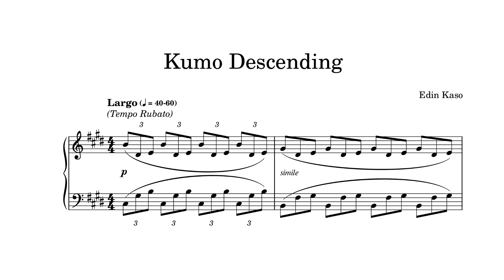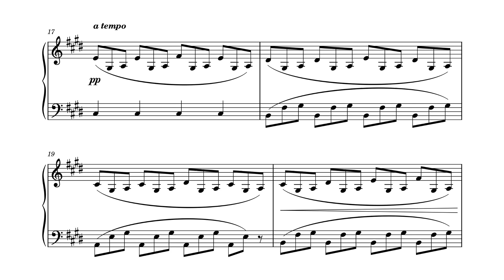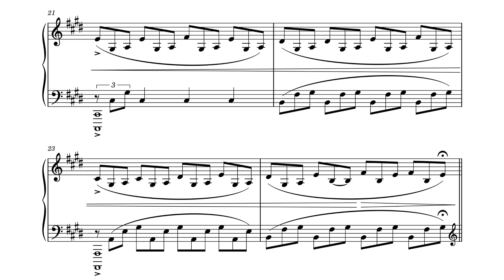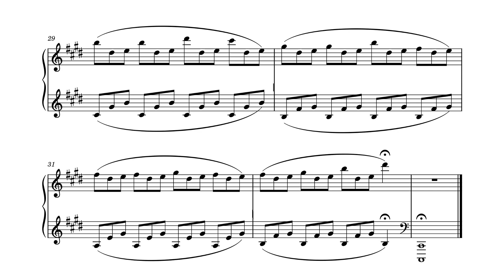Kumo Descending | Original Piano Composition (Sheet Music Video) - Edin Kaso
"Kumo Descending" is an original piano composition I wrote.

This is the eight sheet music video, part of a series.
I plan on eventually creating sheet music videos for all my compositions.

📙 Backstory:

I wrote "Kumo Descending" in July 2023.
"Kumo" in Japanese means "clouds". "Kumo Descending" is a reimagined darker version of my original composition "Kumo Ascending". In "Kumo Descending" I wanted to capture this imagery: Slowly drifting through dark stormy clouds...but instead of this feeling of rising (in Kumo Ascending) I wanted to capture the opposite - gradually descending through the clouds, eventually to some inevitable destination or outcome.

📄 Credits:

Music composed and performed by: Edin Kaso (me)
Notation/Engraving done by: Edin Kaso (me)

🙎🏻‍♂️ About me:

I compose new music every month, and I hope to do be able to do it time-indefinitely. My goal is to keep improving as a composer and pianist, and I would love to share my journey with you!
If you would like to support me and stay up-to-date, feel free to follow me on your favourite platforms :)

Edin